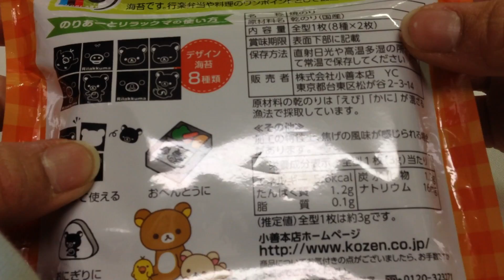小善本舗☆のりあーと☆りらっくま